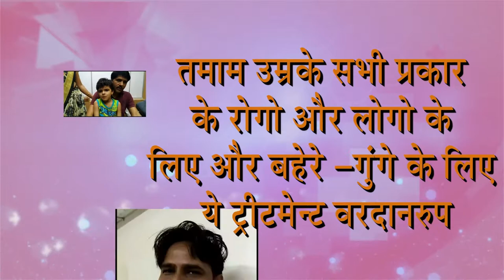Praveen Surana | Deafness & Ear Treatment | Improve your Hearing Loss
This is Ear treatment - Patient Blessing & Opinion People improve hearing & give a blessing This blessing video reach to deaf people & they take a treatment of Ear all type of disease
 We are treating various disease of Ear, Ear wax, hole, paru, vas, tinnitus, tamra,Deaf & dumb, baherash,Deafness  You Like video
नसे सुखजाने से आया हुआ बहेरापन, जन्मसे, उम्रके कारण, दवाई की आड़असर, एक्सीडेन्टसे बिगड़े हुए कानभी ठीक हो जाते है, कान के पर्देमें होल, तमरे, टिनीटस, चक्कर, वर्टिगो,  जैसे कान के सभी प्रकार के रोगो की ट्रीटमेन्ट बिना मशीन बिना ऑपरेशन होती है
ये हमारी रीसर्च मेडिसिन है इसके साथमे homeopathy सपोर्ट मेडिसिन है